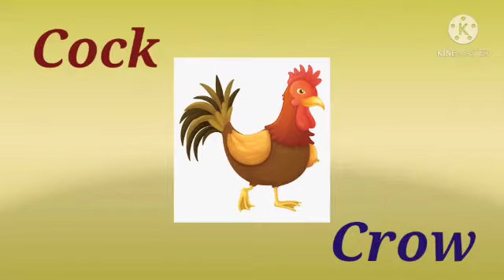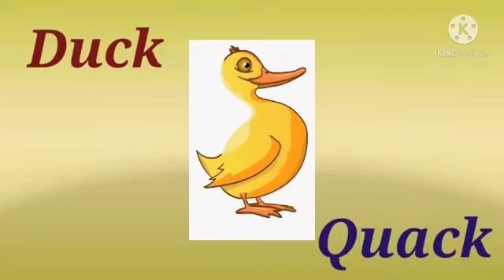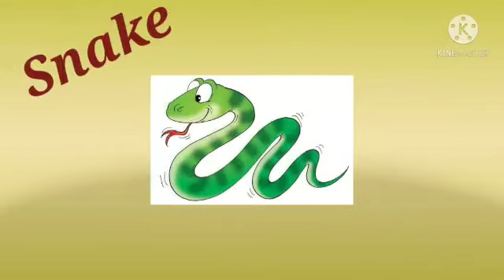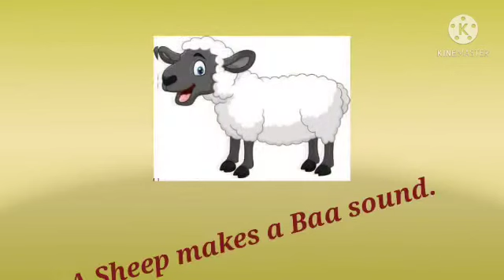Animals Sound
Preety Rani